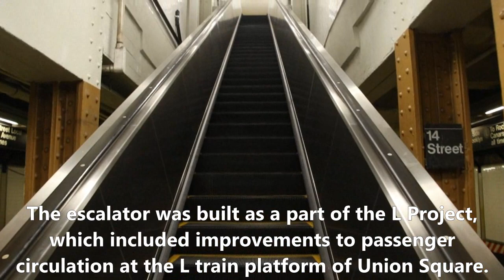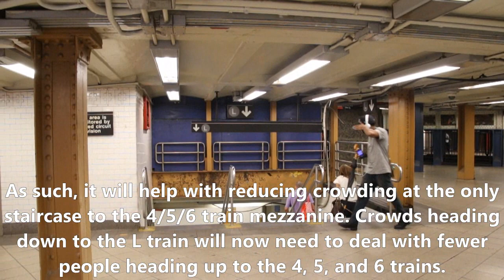New Escalator at Union Square on the L - Sept. 10, 2020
Here are several videos taken on September 10, 2020, featuring the MTA NYC Subway, in particular at Union Square on the L. On this day, a new escalator, which was built as a part of the L Project to improve passenger flow from and to the L train platform, was finally opened to the public. The area around the escalator was built decades ago in advance as a provision for an escalator, which was never realized until September 10, 2020!